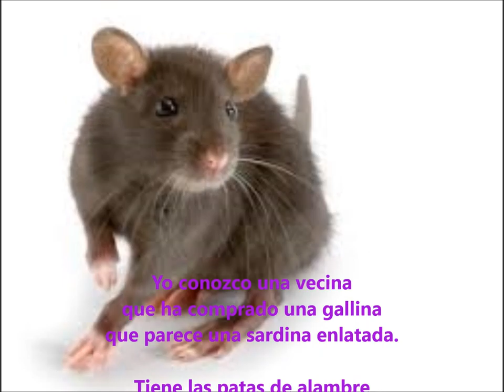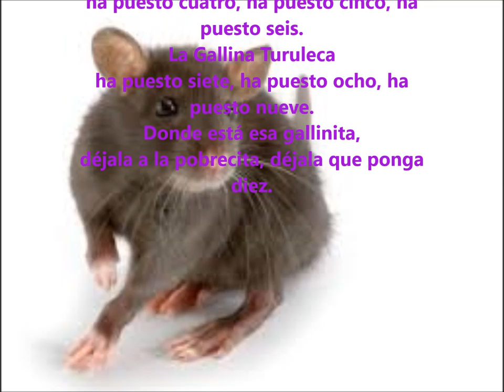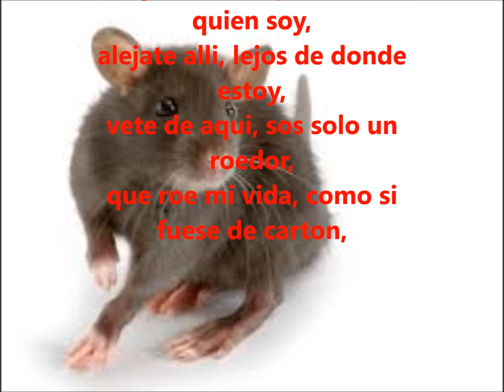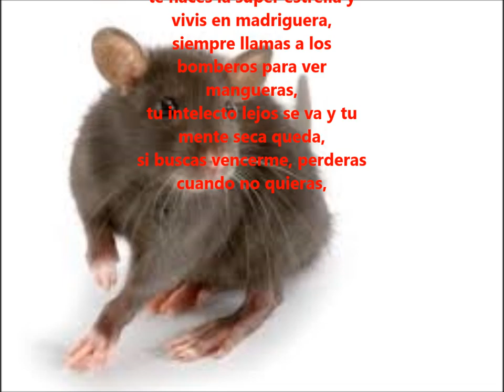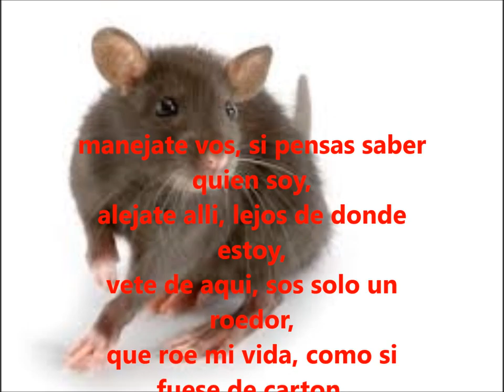19 sos un roedor